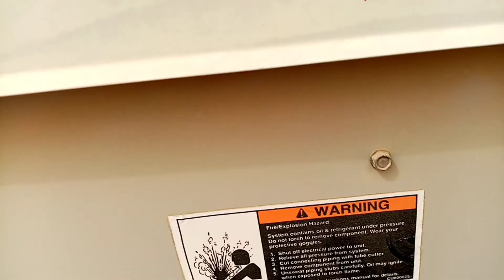HVAC clean | Mixs aircon Clean in 4 days! How to clean hvac unit.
Kamusta mga ka VINSTECH

We are now operation clean for all  HVAC unit in outside area !

License
Listen ad-free with YouTube Premium
Song
Brooklyn and the Bridge
Artist
Nico Staf
Album